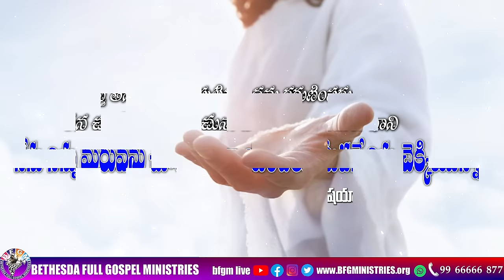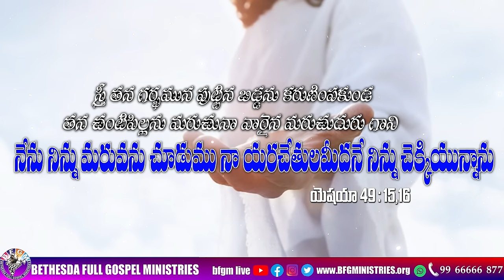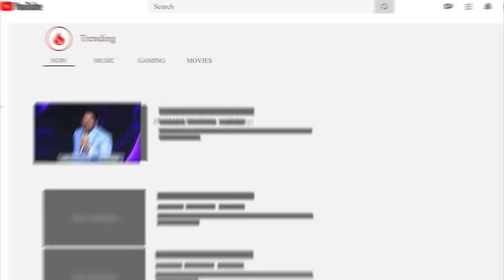Today's promise 02.07.2024 | BFGM LIVE